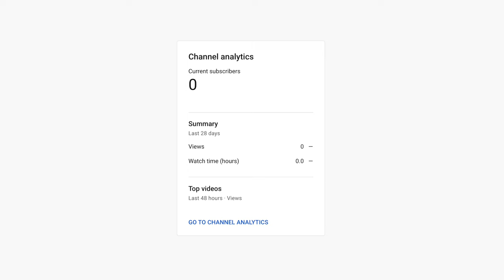Why I Quit My Full Time Job To Become A Youtuber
I just quit my full time job to become a Youtuber. If you’re considering quitting your job to pursue your dream, this might act as a little quit your job motivation for you ;)
Chapters
0:00 - Prologue
0:12 - Little Johnny
0:34 - My Story
1:00 - Steven Spielberg's Whisper
2:10 - Live or Crash and Burn
2:34 - Meet Charlotte
3:25 - House Tour
4:30 - The Start Of The Journey
Becoming a full time Youtuber is by far the biggest risk I’ve ever taken, and I have no plan B. Why?
Well, you know how the usual story goes, right? Little Johnny hates his 9 to 5 job, makes an average pay, can’t even take a bathroom break without his tyrant boss Bob looking over his shoulder, and wastes his days doing meaningless work. We heard the story of Johnny a thousand times. But it’s not my story.
I had a job that I liked, working with people that I loved, in a media company that did do meaningful work. So, what’s wrong with me?
I could already see how the next 20 years would play out: I’d keep on doing honest, decent work, get decent pay checks, buy a decent house, raise decent kids, retire at a decent age and most of all, do all those things feeling comfortable. So why did I quit?
I had those whispers in my ear telling me that I had more to give to the world, more to expect from myself. I’m 29, turning 30 in a few months and my life is nowhere near what I thought it’d be by that time.
When we’re kids we picture ourselves  growing up to become all of those things we dream of and I’ve realized that I grew up to become none of those things. I’m a failed football player, a failed musician, but ironically I’ve always been a good employee, a good student. I’ve always excelled at helping others achieve their dreams, abiding by a system that pushed me into sabotaging myself in the process.
Soon, those whispers in my ears started to sound more like questions: Am I gonna grow old and bitter because I settled on realistic choices? Am I gonna die regretting not taking more risks? How will I one day be able to tell my kids to follow their dreams if I never did? I decided to do what I thought was unthinkable. I left my job to build the life that my 6 year-old self dreamed of, doing the things my 6 year-old self dreamed of. And it’s this channel, right here, right now.
I’m starting from 0 and I’m either gonna grow and get to the vision that I have for my life or crash and burn for you all to witness.
I’m inviting you to be part of that journey. In the next few months I’ll release documentary style content on subjects I’m passionate about. I want my content to entertain, educate but mostly challenge the perception we have of things. We live in an era where the media landscape is so polarizing that I realized the only true act of courage is learning to think for yourself. And that’s the kind of content I wanna make.

Windfall - Ryan Taubert
Got It, Good! - That Kid CG
You Picked Off All the Polish - UTAH
Throne - Saint Mesa